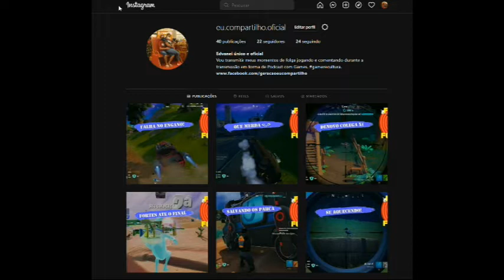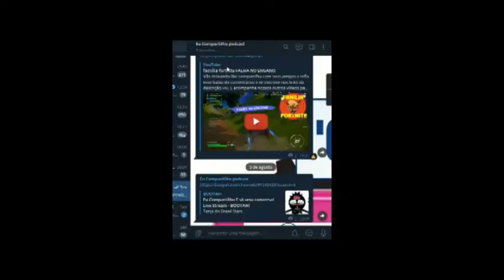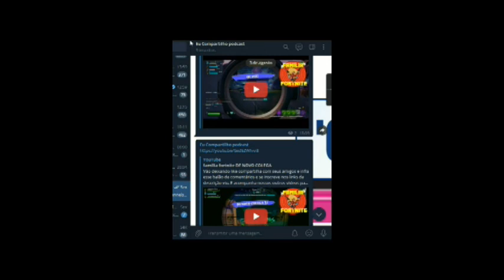fallguys essa foi rápido